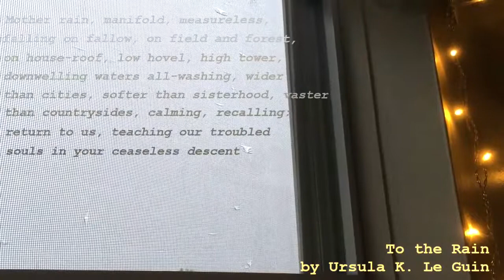Weathering | Anteaters Manny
In which Syntax shares a poem and some subpar rain sounds. You might think after all this time, I would've figured out how to fix the gross audio interference from my phone camera, but if you thought that, you'd be wrong! sorry about that, hope there's still some ok rain sounds for you here. or that you at least like the poem :)